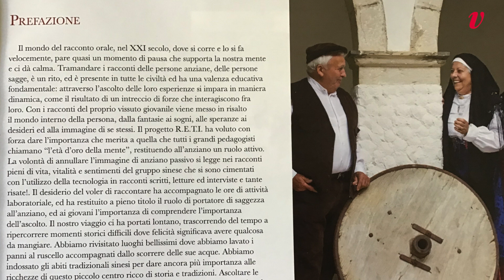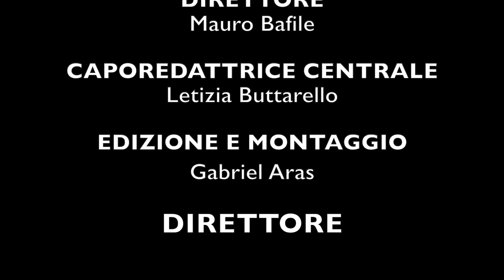Circolo Sardo di Madrid, "I racconti di Sini"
È stato presentato dal Circolo Sardo di Madrid che presiede Gianni Garbati, il "Progetto RETE". Giunto alla fine del suo percorso, il "Progetto Rete" è stato illustrato da Cristina Oggiano, una delle responsabili. L'obiettivo del Progetto, riscattare la storia collettiva del piccolo comune di Sini (La Voce d'Italia - Caracas, Venezuela)